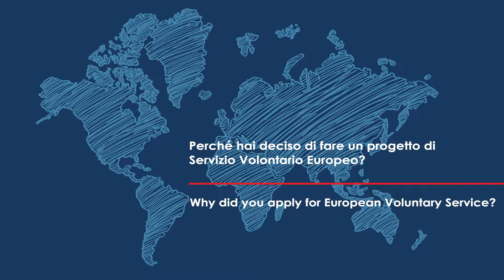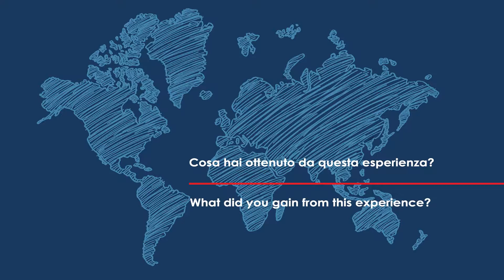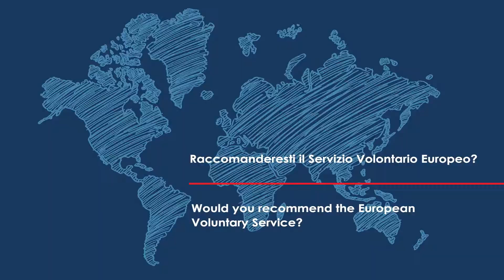Facce da SVE_Ivana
Ivana, volontaria slovacca, racconta la sua esperienza di Servizio Volontario Europeo a Palermo, Italia. Il Servizio Volontario Europeo è supportato dal programma Erasmus+ dell'Unione Europea.
Il supporto della Commissione europea non costituisce un’approvazione dei contenuti del video, che riflettono esclusivamente le opinioni degli autori, e la Commissione non può essere ritenuta responsabile per qualsiasi uso possa essere fatto delle informazioni in esso contenute.